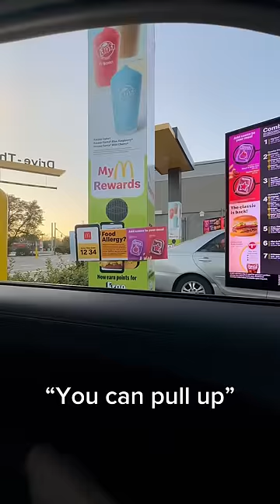Voice trolling at different drive thru locations 😂